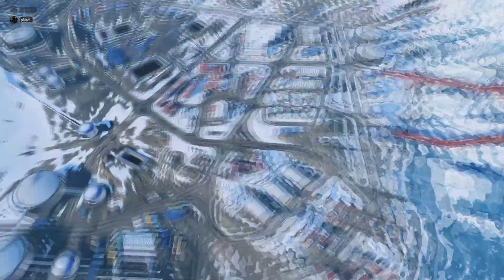Battlefield™ 2042 avec diabolo et moi